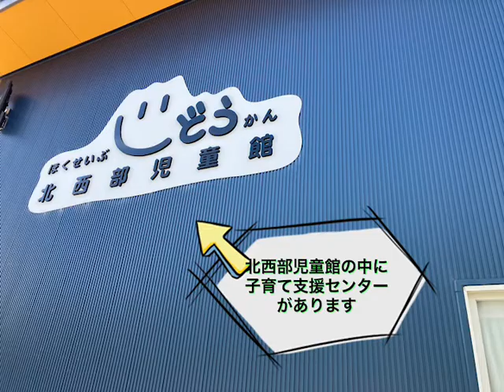【子育て施設紹介！】子育て支援センター「トライアングル」【富士市】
●製作
富士市こども未来課